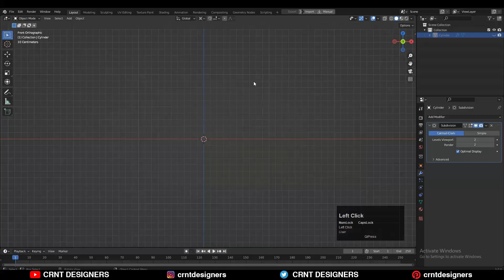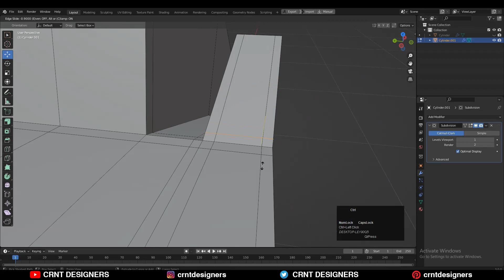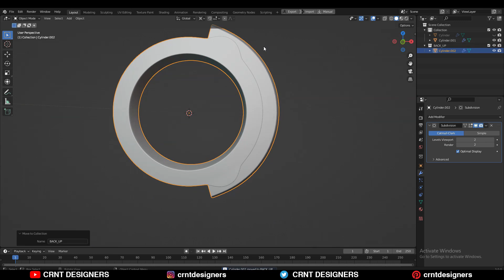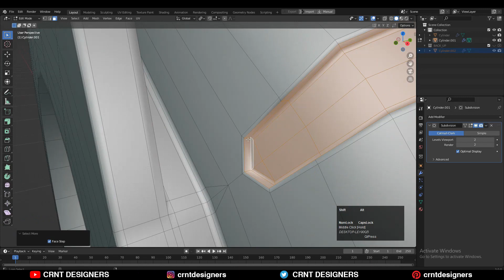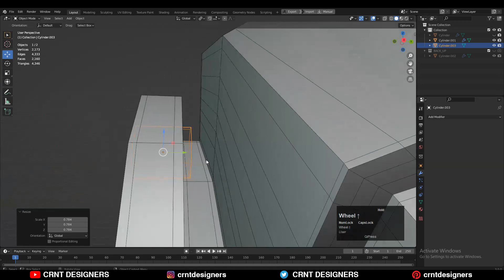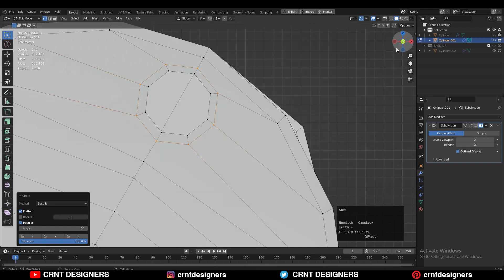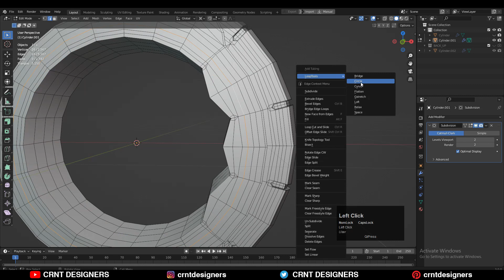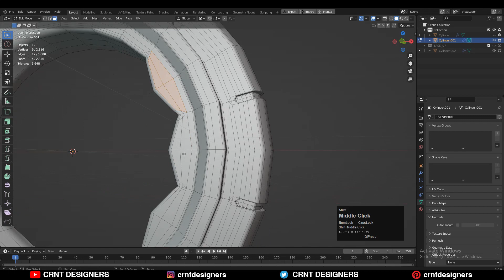Blender Modeling | Blender Subdivision Surface Modeling Timelapse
This blender tutorial will help you to improve your sub D modeling techniques. we will focus on right hard surface topology. To improve the modeling speed we will use faster and easier technique. We will learn write topology for hard surface modeling. I hope you will like this tutorial. If you have any questions then you can ask me in comment box. I will try to answer your questions.

ABOUT US